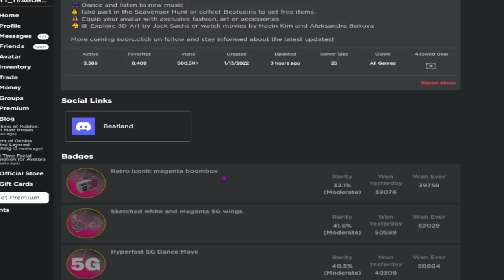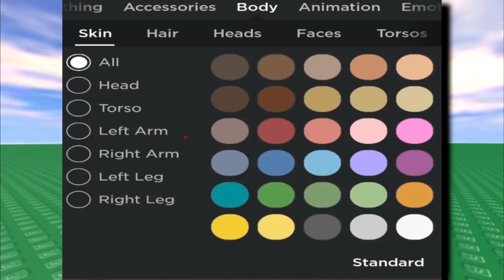¡PORFIN UNA BUENA ACTUALIZACIÓN DE ROBLOX! (OPCIONES AVANZADAS en MOVIL)